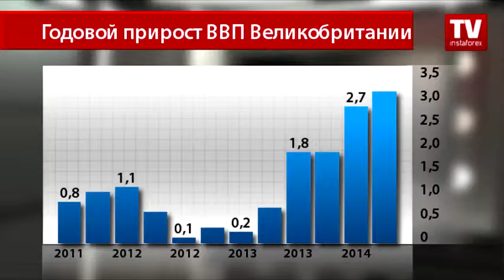Экономисты из Великобритании точнее коллег из США